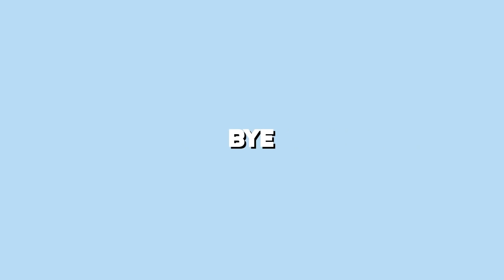How Do Haas REPLACE Nikita Mazepin?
It looks likely that haas may have to drop Nikita Mazepin from their team. It's free and will only take you a few seconds. You can always unsubscribe later.

Thanks

Connor

About Me: Hey I'm Connor, a Mclaren fan from just outside London, I love talking F1 so decided to start making videos about it, I'll try to put out 1 video a week so stay subscribe to see the new videos!

Get In Touch: I f you want to talk directly to me, the best place to do that is twitter!